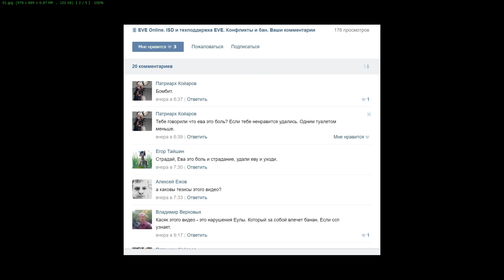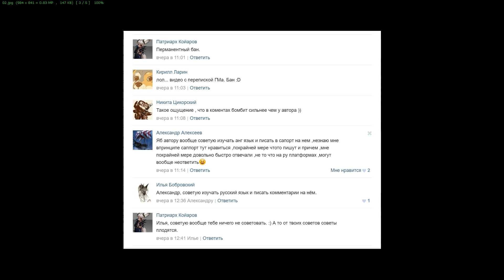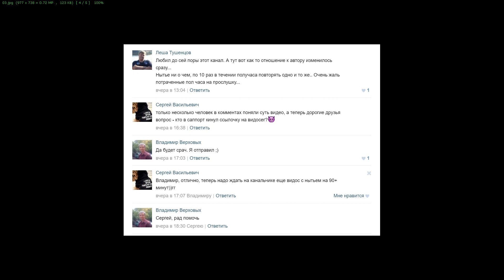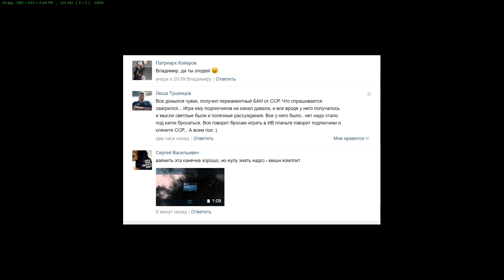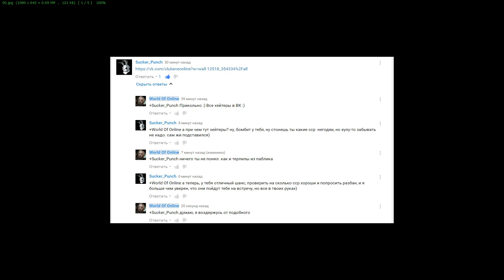EVE online. Терпилы радуются моему бану :) Доносчик признался :)